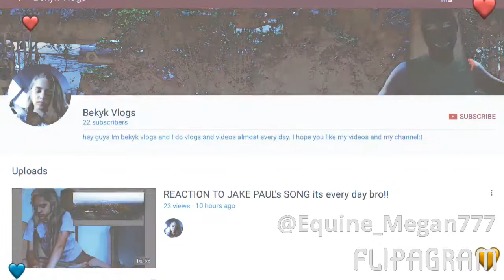Shout out!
I know I've been giving a lot of shout outs 😂😂